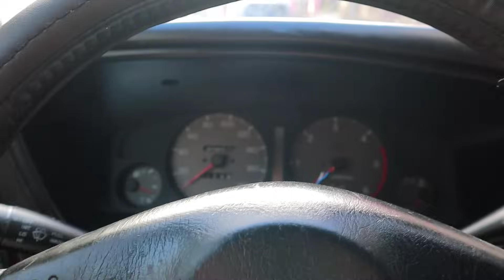FUIMOS AL NUEVO olé 🛍/ USANDO LA FREGONA/ NUEVO HIJO